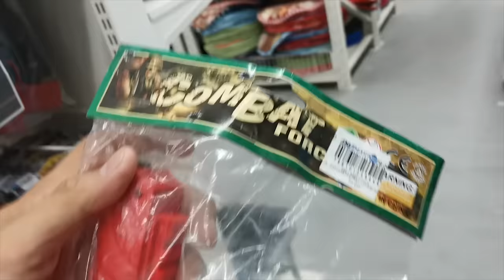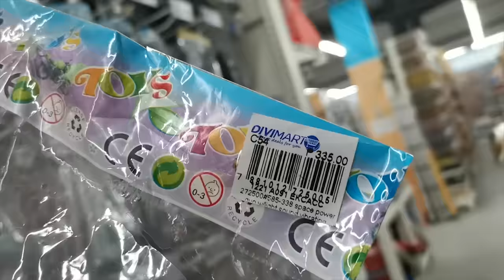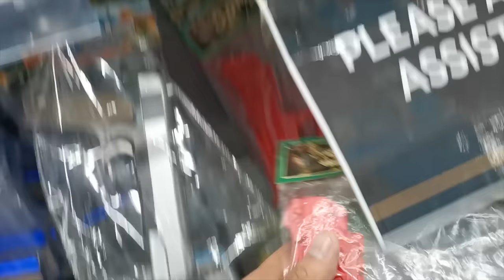Pellet Gun na Mahaba Vlog#68